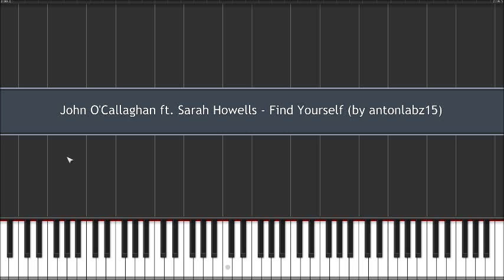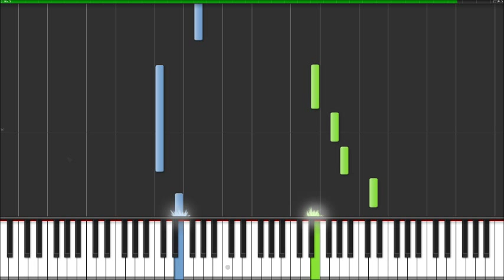John O' Callaghan feat. Sarah Howells - Find Yourself - Synthesia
My transcription of "John O' Callaghan feat. Sarah Howells". REALLY excited to finish this piece as this is one of my favourite songs. ^^